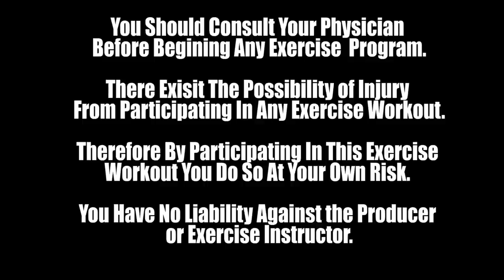Short On Time? Power Walking Aerobics 20 Minute Workout | 150 BPM High Energy | Get It In & Done!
Are you short on time to exercise?  Try the 20 Minute Power Walk Aerobics workout.  It is a high energy fast pace at 150 beats per minute.  The exercises are easy, safe and effective aerobics, walking and marching moves.  Time will go by in no time.
It is recommended to exercise at least 20 minutes a day to help obtain and maintain physical fitness.  What is by physical fitness?  The ability to do everyday chores without a struggle.
It is also recommended that you do strength training at least one day a week but 2 days a week with 48 hours between each day is better.

By exercising regularly you you will enter into a state of wellness.  That is your body soul and mind are working at optimum level.  Exercising helps you to sharpen the mind, manage your emotions better, become stronger and help manage your weight.   for my health and fitness tips.